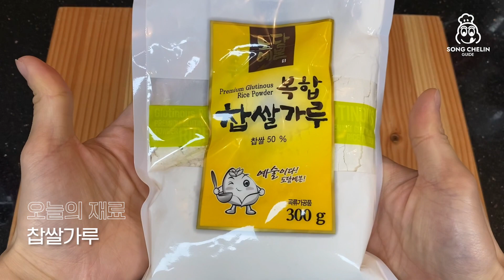[SUB] 쌍쌍바로 만드는 스테이크..? | Making Steak with Chocolate Ice-cream..?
송슐랭 가이드 송님 여러분 송하
송쉪 송윤형 이에요 ㅎㅎㅎ
오늘은 쌍쌍바로만드는스테이크 ? 가 아닌 ㅋㅋㅋ
아이스크림 와플을 만들어봤는데요
처음엔 찰떡아이스를
만들려고 했지만. 어렵더라구요 ㅜ
급하게 와플 만들어 봤는데
생각보다 맛있어서 다행이었어요
송님 여러분은 괜히 고생하시지 마시고
마트에서 돈 주고 맛있는 찰떡아이스는사드세요 ㅎㅎㅎㅎ
다음 영상은 팔당 라이딩 vlog 니까 기대 많이 해주세용 ㅎㅎㅎ